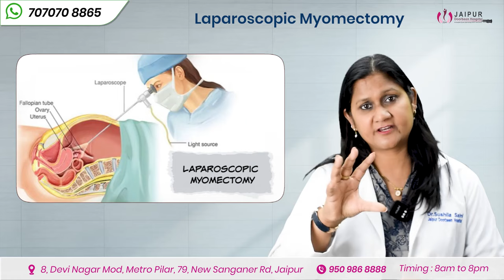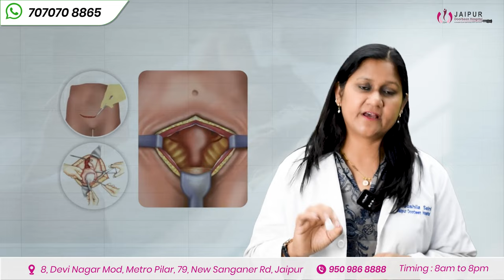दूरबीन के ऑपरेशन के बाद Pregnancy Plan कब करें | Dr Sushila Saini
Pregnancy Plan कब करें दूरबीन के ऑपरेशन के बाद? अक्सर महिलाओं के मन में ये सवाल रहता है, विशेषज्ञ ने इस जानकारीपूर्ण वीडियो में बताया है कि किस समय गर्भावस्था की योजना बनाना सुरक्षित और फायदेमंद होता है।